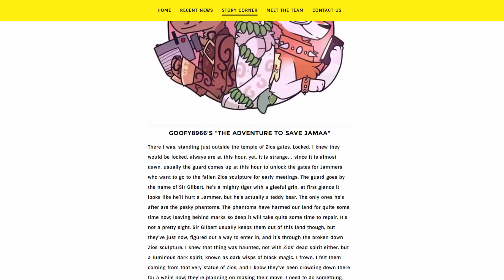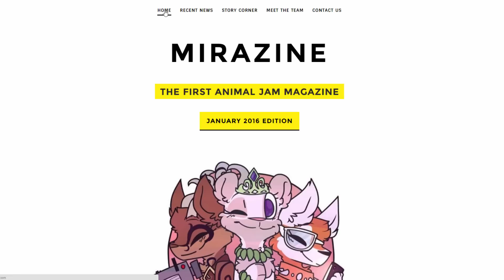ANIMAL JAM MAGAZINE: MIRAZINE!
Click Here To Become A Skormian!